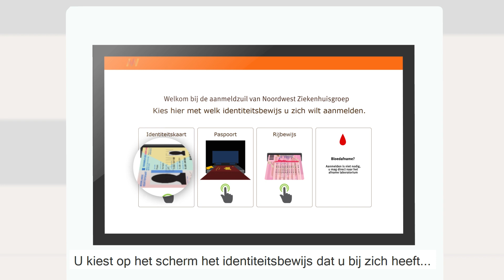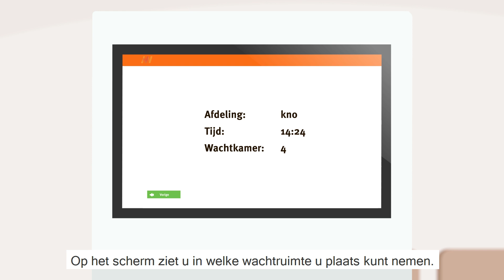Aanmeldzuilen Noordwest Ziekenhuisgroep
Heeft u een afspraak bij Noordwest Ziekenhuisgroep, locatie Alkmaar of Den Helder? In deze animatie ziet u hoe u zich aanmeldt met uw legitimatiebewijs bij onze aanmeldzuil.